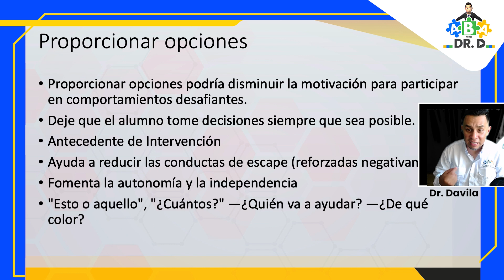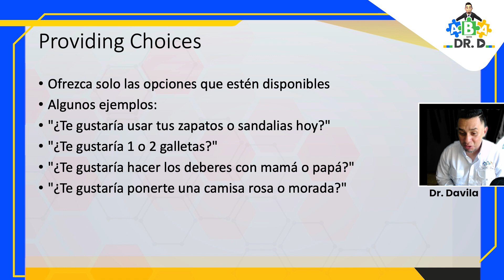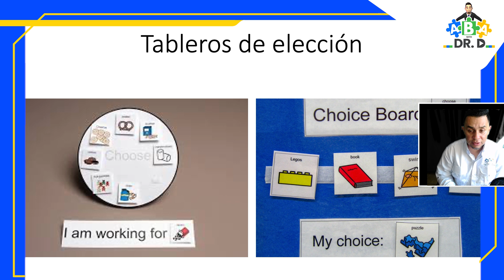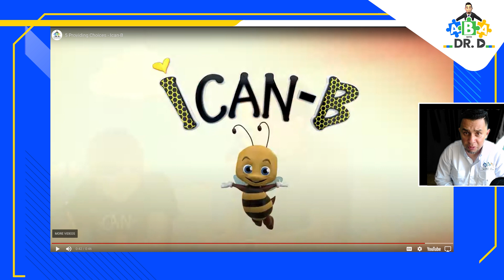Proporcionar Opciones (Providing Choices Spanish Breakdown)